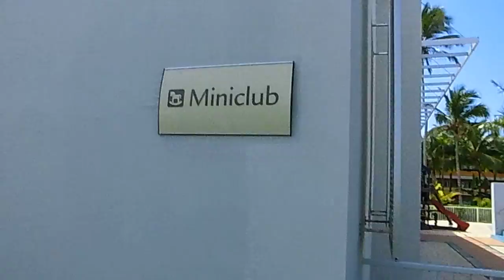RIU Resort Punta Cana Riu Hotels Riu Palace Kinderclub Riu Clubhotels Strandhotels RIUhotels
RIU Resort Punta Cana Riu Hotels Riu Palace Riu Clubhotels Strandhotels RIUhotels Riu Hotel Onlinebuchung @ im Reisebüro Fella Hammelburg Tel.